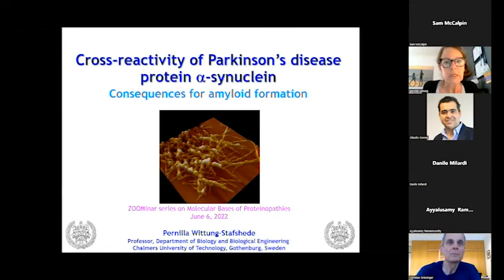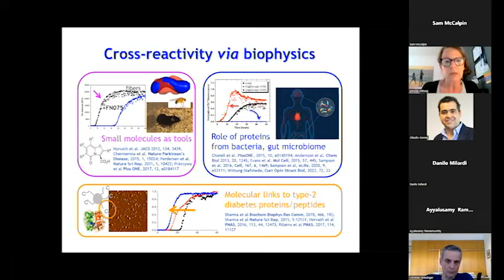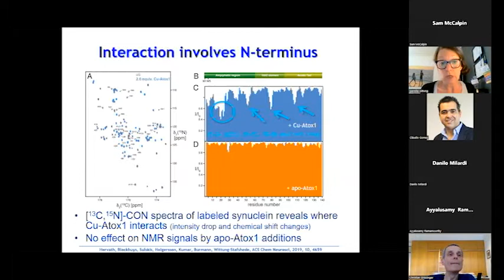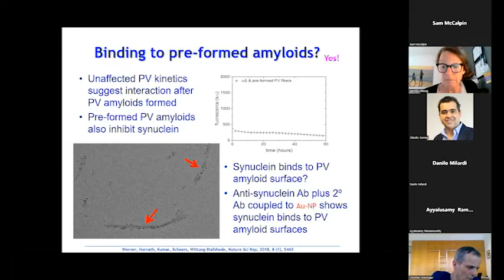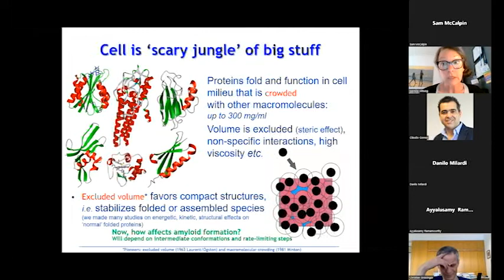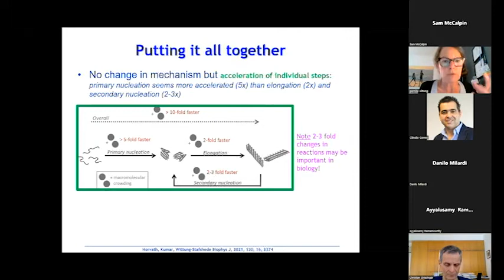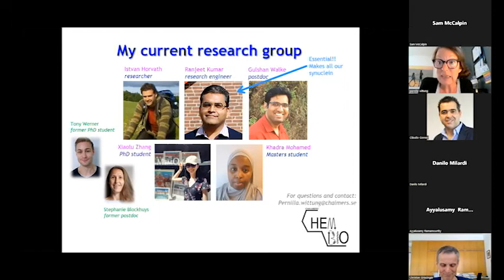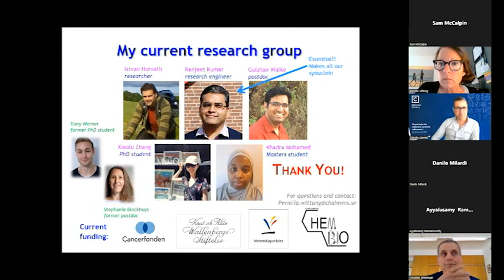Dr. Pernilla Wittung-Stafshede - ZOOMinar on "Proteinopathy" (June 6 2022)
"Cross-reactivity of Parkinson’s disease protein alpha-synuclein: Consequences for amyloid formation"

Presented on June 6 2022 as part of the weekly ZOOMinar series "Molecular Basis of Proteinopathies."